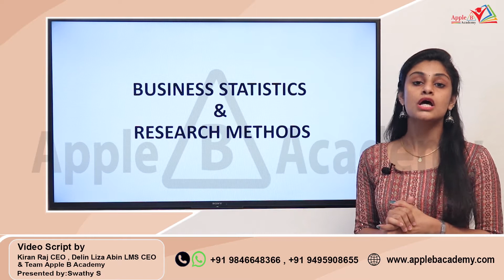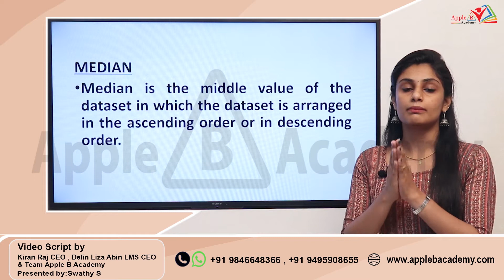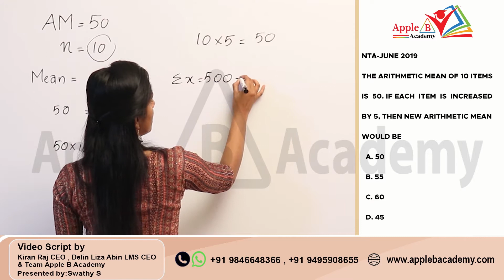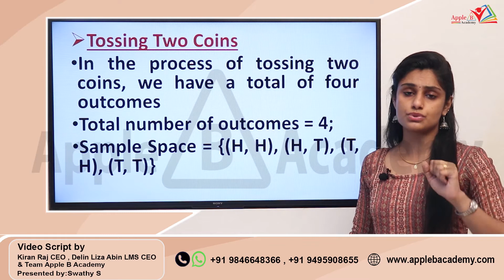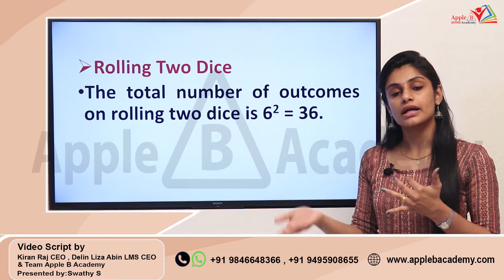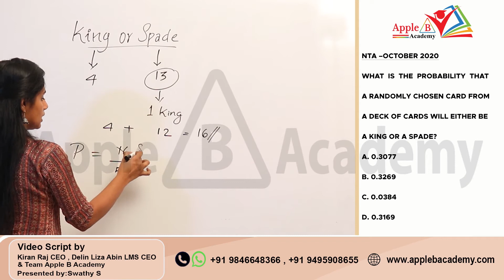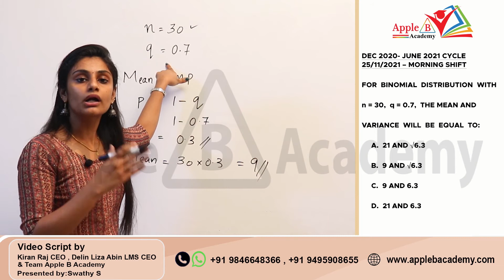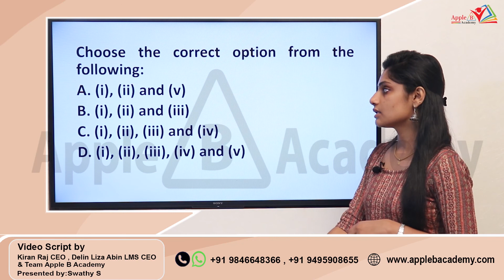Business Statistics | Core Area Detailing | Video 10 | NTA UGC NET Commerce Classroom Coaching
0:00 - 1:35 - NTA UGC NET Classroom Admission Open Economics Commerce English Management Paper 1 Offline
2:13 - 3:21 - Business Statistics Focus Areas
3:22 - 9:45 - Central Tendency
9:46 - 12:58 - June 2019 Previous Year Questions Solved
12:59 - 28:46 - Probability
28:47 - 32:09 - October 2020 Previous Year Questions Solved
32:10 - 35:25 - Binomial Distribution
35:26 - 38:39 - December 2020 June 2021 Previous Year Questions Solved
38:40 - 42:20 - Parametric & Non-Parametric Test
42:21 - 43:10 - June 2019 Previous Year Question Solved

NTAUGC NET Economics Classroom Coaching